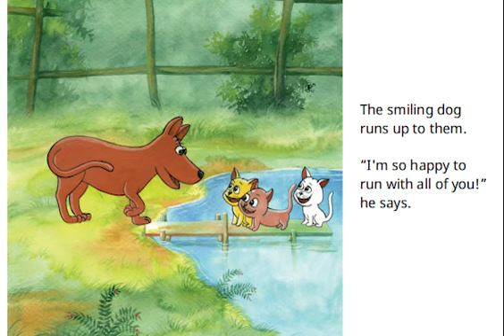The three little kittens.Bedtime story for kid english.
"The Three Little Kittens" is a story about three kittens who meet a large dog and initially feel scared. They run away from the dog, encountering various obstacles along the way, but they continue running. Eventually, they come across a piece of wood and worry about their situation. To their surprise, the dog approaches them with a smile and expresses happiness about running with them. This unexpected encounter leads to the kittens gaining a new friend in the dog, highlighting themes of overcoming fear and forming unexpected friendships.